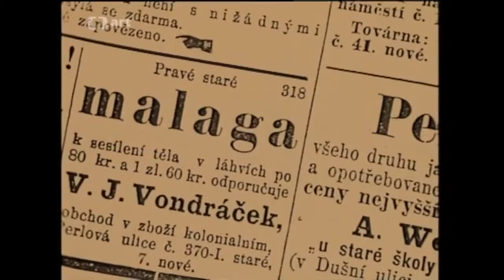VLTAVA HRAJE K VOLBÁM III. - Divadlo Sklep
VLTAVA HRAJE K VOLBÁM - Divadlo Sklep + VLTAVA (1990)
režie: Ivan Kučera

K prvním svobodným volbám po pádu komunistického režimu zpracovalo Divadlo Sklep povídku Jaroslava Haška "Obecní volby" do podoby hudebního satirického pořadu. Interpretem skladeb Roberta Nebřenského byla hudební skupina Vltava. Divadlo Sklep bylo založeno Milanem Šteindlerem a Davidem Vávrou v roce 1971.

HRAJÍ:

VLTAVA - Robert Nebřenský, František Svačina, Petr Venkrbec, Jan Maxa, Antonín Korb, Tomáš Janíček, Zdeněk Petřek
SKLEP - František Burda, Jana Hanáková, Tomáš Hanák, Petr Koutecký, Monika Načevová, Mojmír Pukl, Ota Schmidt, Roman Ťalský, Lenka Vychodilová, David Vávra
KOMENTÁŘ ČETL - Miroslav Moravec

PÍSNĚ:
Kapitán pejsek
Malá párty
Lupiči
Hmyz
Baby Boogie